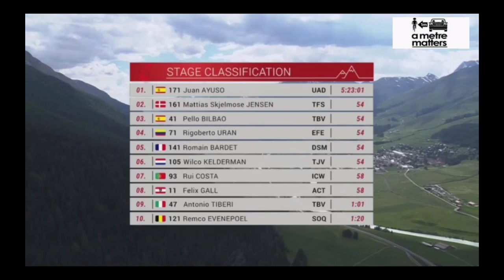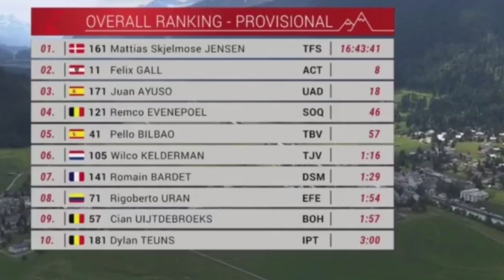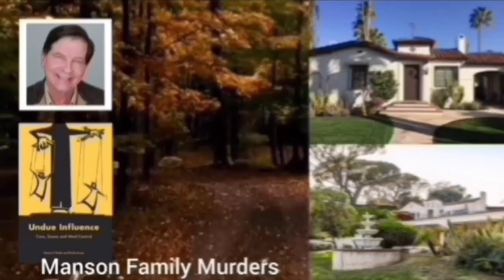Mattias Skjelmose Leads | 2023 Tour de Suisse | Stage 5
Mattias Skjelmose was quoted saying "."
General Classification

1 Mattias Skjelmose

Music
1.
2. Splice app (GoPro)
Upcoming events
Tread Worn Journeys 體育頻道
فقي قناة الرحلات البالية الرياضية
ट्रेड वॉर्न जर्नी स्पोर्ट्स चैनल
Banda de rodadura gastada Journeys Sports Channel
Tread Worn Journeys Chaîne sportive
ট্রেড ওয়ার্ন জার্নিস্ স্পোর্টস চ্যানেল
Спортивный канал Tread Worn Journeys